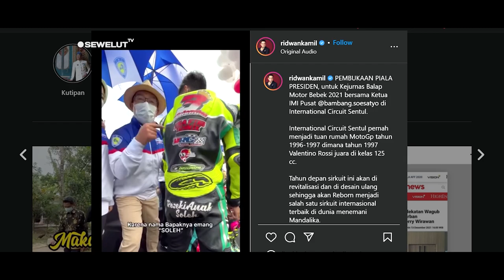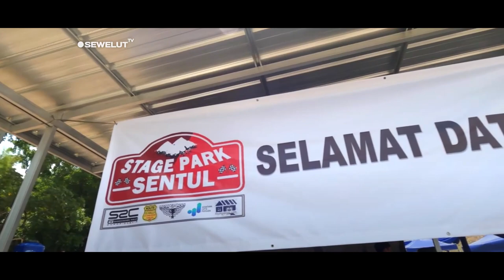SAINGI SIRKUIT MANDALIKA❗SIRKUIT SENTUL AKAN DI UBAH NAMANYA DAN DI RENOVASI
Saingi Sirkuit Mandalika, Sirkuit Sentul akan Direnovasi dan Ganti Nama Tahun Depan.

Sirkuit Sentul yang terletak di Kabupaten Bogor, Jawa Barat (Jabar), tengah bersiap untuk berbenah. Rencananya, sirkuit ini bakal direnovasi sekaligus diubah namanya pada 2022.
Kabarnya, sirkuit yang pernah menyelenggarakan balap MotoGP pada 1996 itu akan berganti nama menjadi West Java Sentul International Circuit.

"Tahun depan, di sini akan rebound dan didesain ulang menjadi salah satu sirkuit terbaik dunia, West Java International Circuit,” ujar Gubernur Jawa Barat Ridwan Kamil.
berharap West Java Sentul International Circuit bisa menyelenggarakan lagi balapan bertaraf internasional seperti sirkuit mandalika.